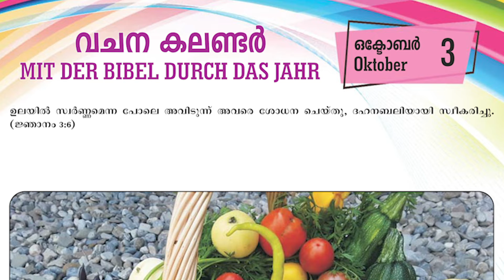3. Vachana Calender🌷